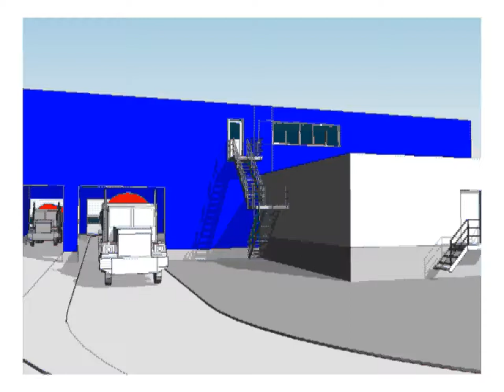Walkthrough 0602 2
S. Milicevic voor Budding&Fels architecten bna/bni digitale maquette uit 2006